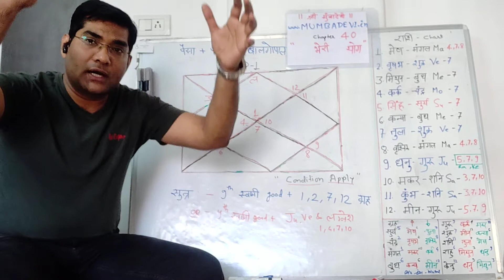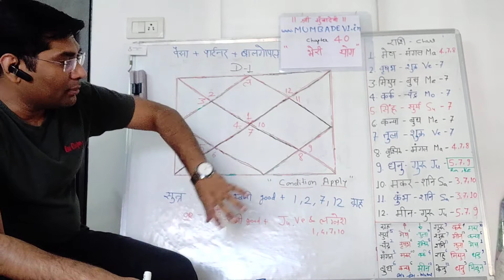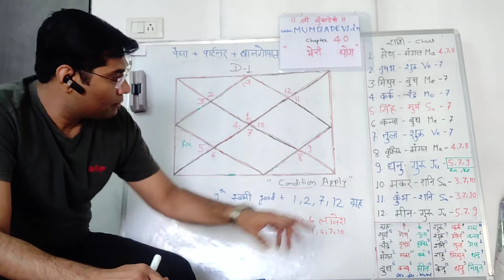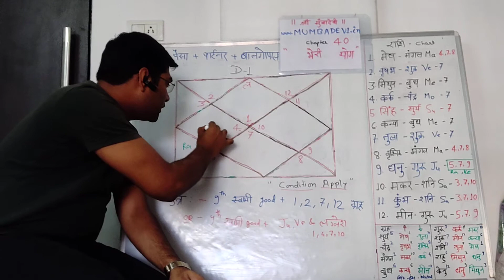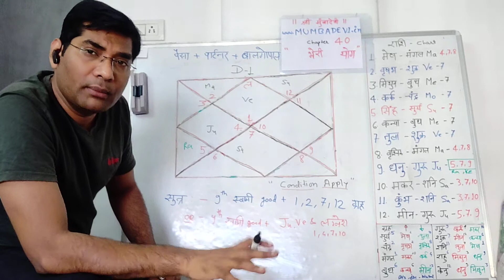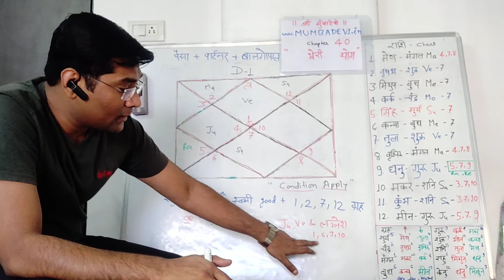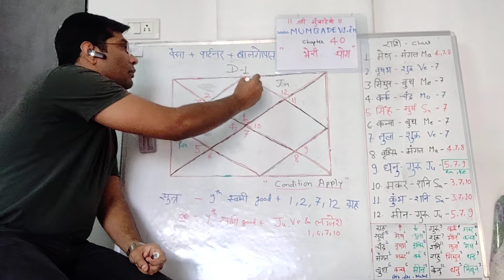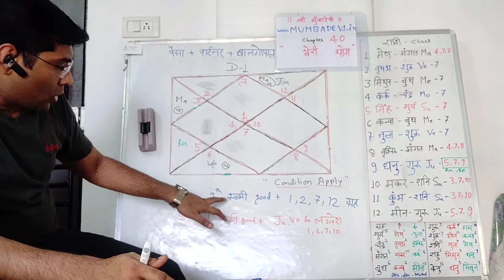Chapter 40 Bheri Yoa भेरी योग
भेरी योग : BHERI YOG: वह दीर्घायु, रोग एवं भय से रहित, धन, भूमि, स्त्री, संतानादि से युक्त, विख्यात, धैर्यवान, विज्ञानादि शास्त्रों का ज्ञाता और सामाजिक कार्यों में निपुण होता है। with this yoga is blessed with wealth, spouse and children. He can be a king. He has fame and character.

Answer for the following Questions:

bheri yoga
bheri yoga in tamil
bheri yoga meaning
bheri yoga calculator
bheri yoga in birth chart
bheri yoga benefits
bheri yoga in hindi
bheri yoga meaning in tamil
bheri yoga vedic astrology
भेरी योग इन हिंदी
bhadra yog in kundali
भेरी योग इन एस्ट्रोलॉजी
best jyotish in mumbai
nadi jyotish in mumbai
jyotish classes in mumbai
famous jyotish in mumbai
jyotish in navi mumbai
top jyotish in mumbai
jyotish course in mumbai
good jyotish in mumbai
jyotish college in mumbai
jyotish at mumbai
nadi astrology in mumbai address
best jyotish acharya in mumbai
jyotish borivali mumbai
astrology classes in mumbai
best jyotish in navi mumbai
jyotish classes in navi mumbai
free jyotish classes in mumbai
astrology in dharavi mumbai
astrology classes in mumbai dadar
nadi astrology in mumbai dadar
jyotish kundli mumbai
nadi jyotish kendra in mumbai
jyotish vidya mandir mumbai maharashtra
astrology classes in mumbai malad
mumbai jyotish-best astrologer in mumbai mumbai maharashtra
mumbai jyotish-best astrologer in mumbai
astrology in navi mumbai
nadi jyotish in navi mumbai
astrology in south mumbai
astrology courses in mumbai university
jyotish vidyapeeth mumbai
jyotish vidyalaya mumbai